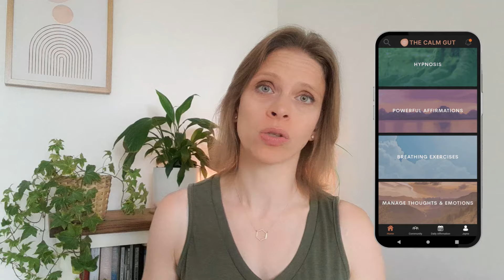The Vicious Cycle: Breaking Free from Stress and Stomach Bloating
In this video, we explore the surprising connection between stress and stomach bloating. Discover how stress hormones like cortisol can disrupt your digestion, leading to uncomfortable bloating and gas.

Learn about the gut-brain axis and how stress impacts your gut health, plus practical tips to manage stress and reduce bloating. If you’re looking to improve your digestive health and overall well-being, this video is a must-watch!

Jayne

📱THE CALM GUT APP 🎧Stream or download over 100+ hypnosis, CBT & mindfulness audio sessions to help ‘fix’ the miscommunication between your brain and gut. ⭐Access a FREE 7 Day Trial ⭐

🌿THE CALM GUT PROGRAM.

ABOUT JAYNE:
Hello, if we haven't officially met yet, I’m Jayne! I’m a psychotherapist specialising in gut directed hypnotherapy and cognitive behavioural therapy (CBT) for IBS. I’m here to help you get long-term relief from your IBS symptoms with my proven and evidence-based approach The Calm Gut Program. Working with clients 1:1 worldwide I help you transform your IBS, no matter how long you’ve been suffering – without medications, drugs or diets.

As a teenager and young adult I struggled for over a decade with debilitating IBS symptoms, and after finally regaining control of my gut, I’m now on a mission to help you do the same.

**When listening to hypnosis recordings, do so in a safe place, preferably where you will not be disturbed for the duration of your recording.  Never listen to recordings or practice self-hypnosis while driving in a car, operating machinery, or doing anything else that requires your attention for safety reasons.